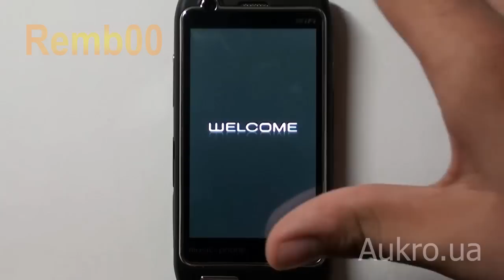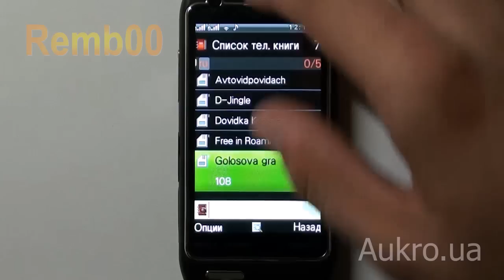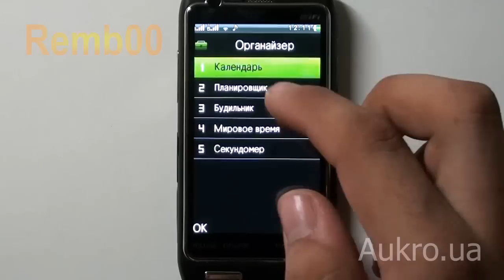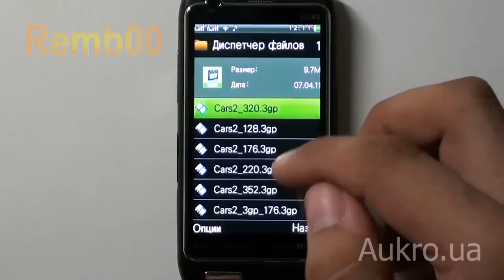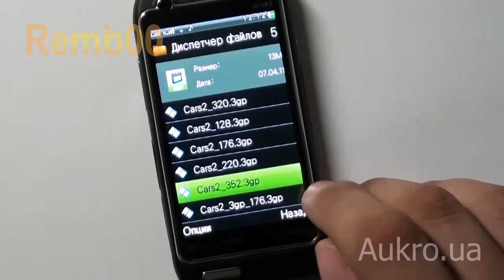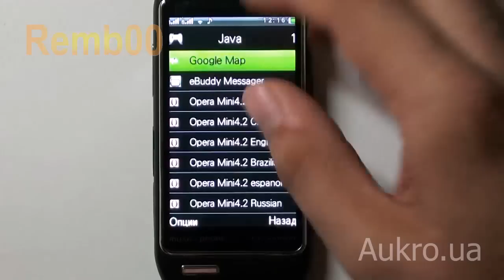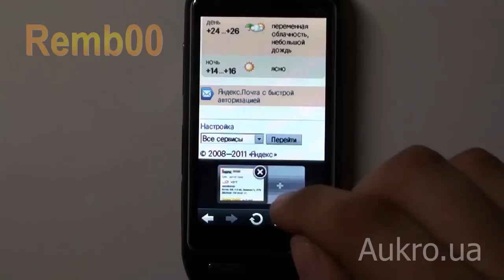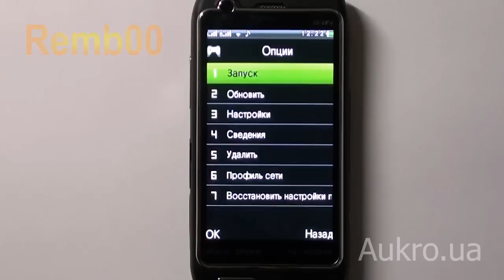nokia n8 copy копия Remb00 Aurko